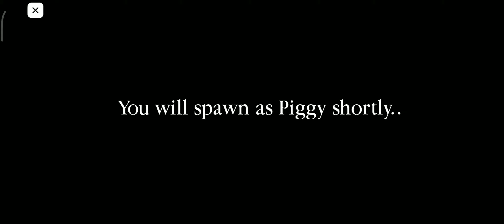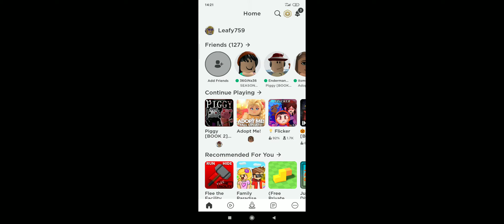Roblox Piggy How to get Npc in Bult Mode